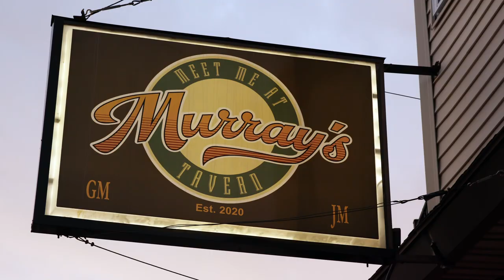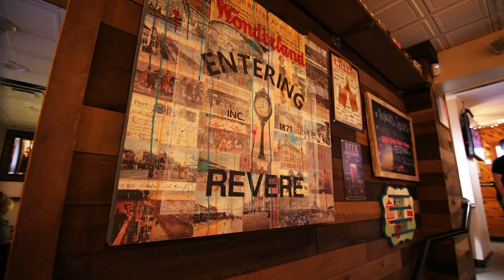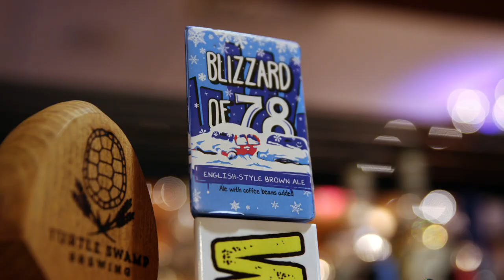Murray's Tavern - Revere, MA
"We take great comfort classics and we elevate them.  We give them our spin. Our extra ingredients. The way we cook it.  The way we prepare it.  Where we source it. We keep it local"